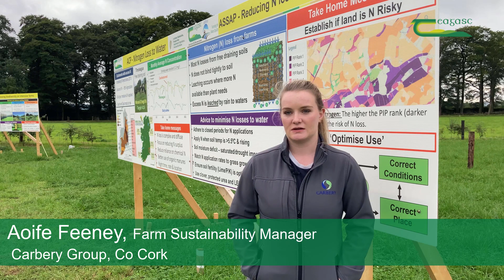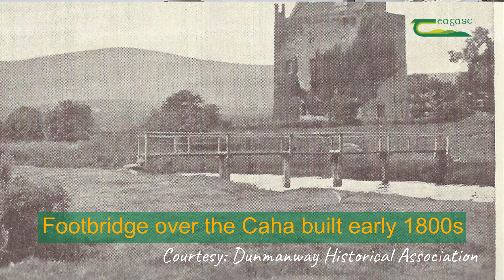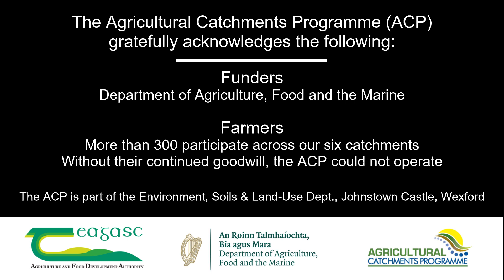The Caha Catchment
Aoife Feeney, Farm Sustainability Manager with Carbery Group and Lane Giles, Teagasc ASSAP Advisor gives an overview of the Caha Catchment.  PAA Farmer Tim O'Donovan - ASSAP working together in the PAA Caha catchment, Co Cork

The @TeagascAgCatchments Programme gratefully acknowledges @departmentofagriculturefoo6724  and more than 300 farmer participants across our six catchments.